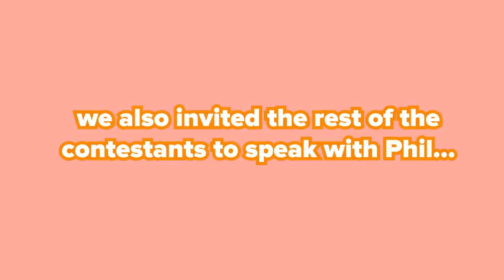Cafe Owner Tries 3 Chicken Sandwich Recreations Feat. Philip Wang of @wongfupro​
Three foodies recreate Bopomofo's Taiwanese Fried Chicken sandwich! Thank you to Bopomofo and Phil Wang (of "Boba Talk" and "Wong Fu Productions") for being a guest judge!

A*Pop
Figuring out what it means to be Asian-American, one grain of rice at a time

MUSIC
SFX Provided By AudioBlocks

STILLS
Set of cute kawaii emoticons emoji
katrink03/Getty Images
Realistic chef hat, cook cap or baker toque
seamartini/Getty Images
Realistic red and black Halloween Devil Horns . Satan demon accessories.
tassel78/Getty Images

EXTERNAL CREDITS
Phil Wang